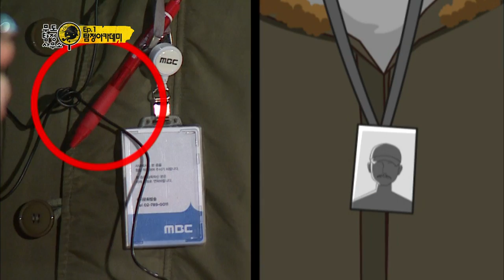[HOT] 무한도전 탐정특집 - "확신하나?!" 표창원에게 호되게 혼나는 유반장 20140208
20140208 무한도전

"확신하나?!" 표창원에게 호되게 혼나는 유반장